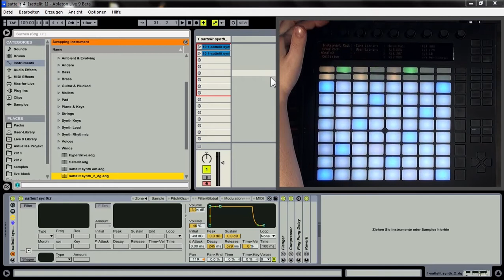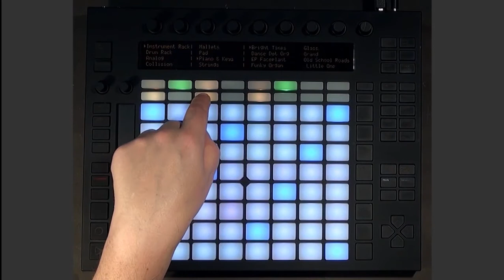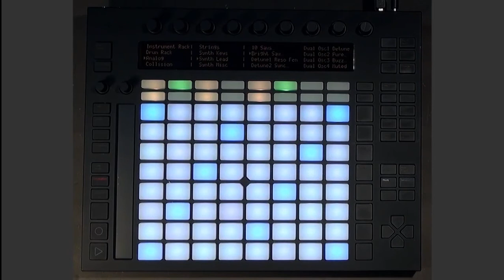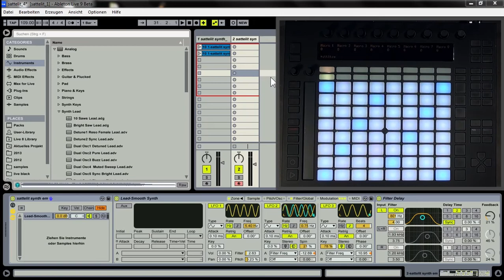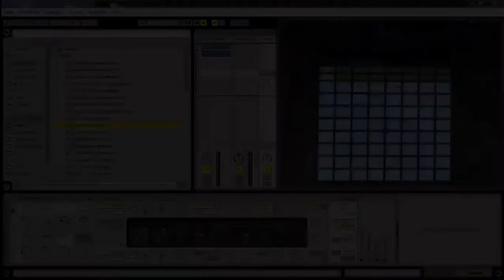Hands On Ableton PUSH - Mit PUSH ein neues Instrument laden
Mit PUSH können MIDI-Instrumente auf bereits bestehenden MIDI-Spuren ersetzt oder auf neuen Spuren angelegt werden. Hierfür wird der Live-Browser im Display von PUSH angezeigt. Das Scrollen durch die Instrumente und Presets kann dabei auch seitenweise erfolgen. Auch das schnelle Austauschen von Presets mit der Hot-Swap-Funktion ist mit nur einem Knopfdruck möglich.